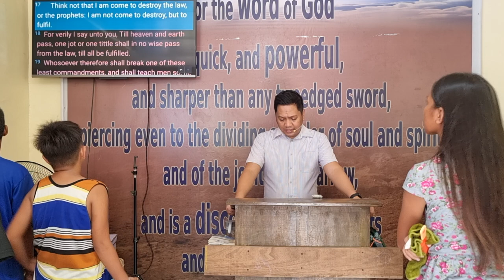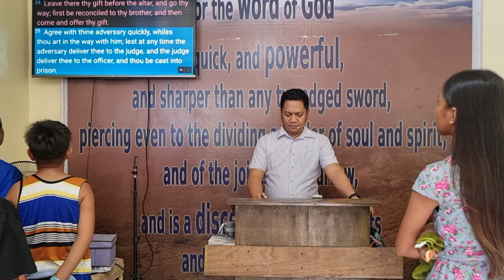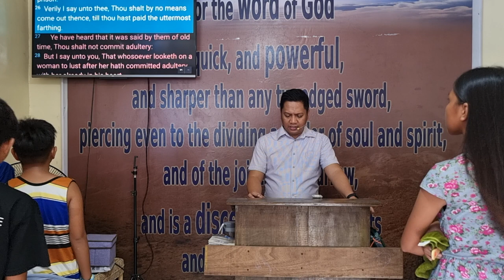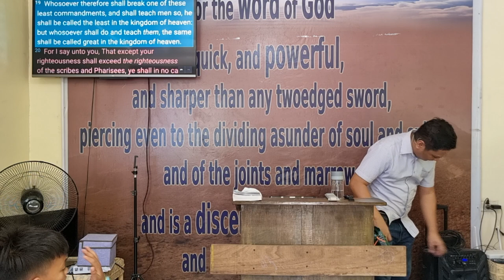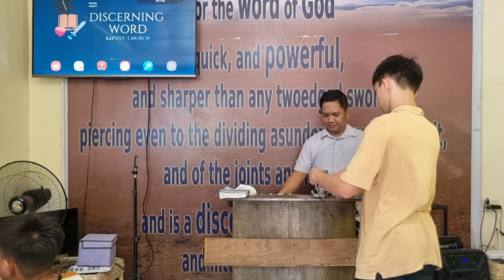Called Great in the Kingdom of Heaven - Matthew 5f (Baptist Preaching - Ph)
Called Great in the Kingdom of Heaven  - Matthew 5f

KJV-only
Soulwinning
Independent
Fundamental

20230805satjjxservc(2)